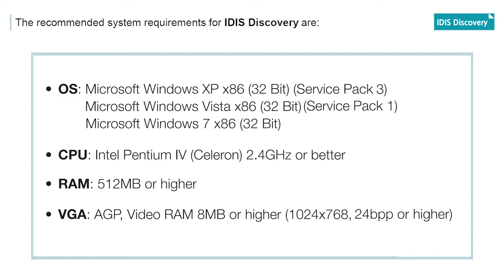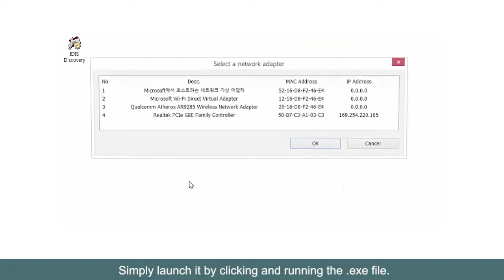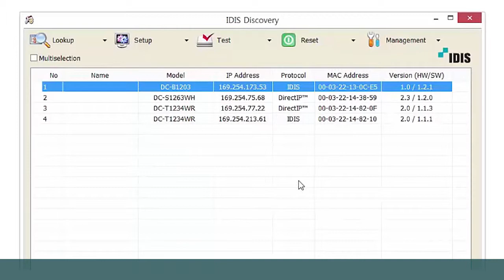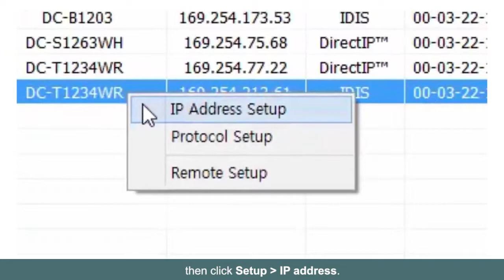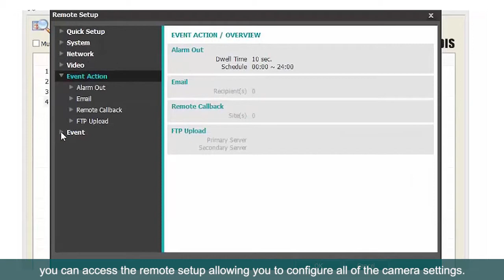Ver Dispositivos IDIS en Red